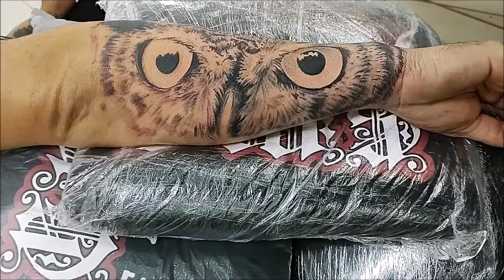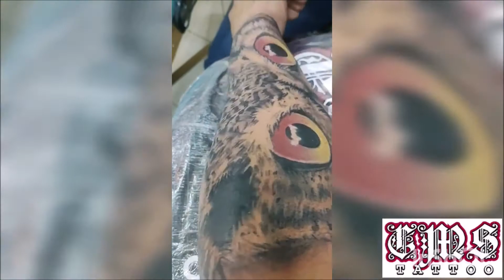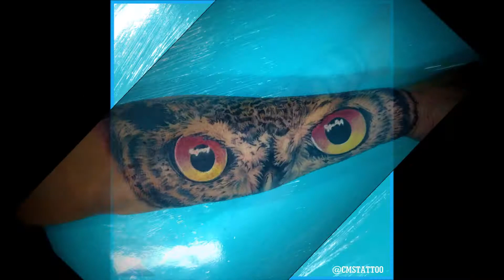COMO FAZER TATUAGEM REALISTA ✍🏻 OWL EYES - OLHOS DE CORUJA 🦉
👆🏻 CURTE TATUAGEM REALISTA 2D? Então assista esses vídeos para se inspirar, ver as técnicas, estudar todo o processo na aplicação dos pigmentos e deixe o seu like, comente e compartilhe com quem também curte este estilo de tattoo 👆🏻
Seu apoio é importantíssimo para o canal. 🙏🏻 GRATIDÃO 🙏🏻

Olhos de coruja numa pegada no estilo realismo. Arte realizada numa única sessão de 3 horas e meia com a presença do meu brother Cleiton @bellocleiton Obrigado pela confiança de sempre🙏🏻

CMS Tattoo - RESPEITO EM 1º LUGAR.
Cícero Martins - Tatuador desde 2003
Rua Visconde de Inhaúma, 491,
Osvaldo Cruz, São Caetano do Sul -

⚜️ MATERIAIS UTILIZADOS @electric-ink ⚜️
✅ 100% descartáveis com registro na Anvisa ✅
⚡ Máquina Pen Pop - @electricink
⚡ Tinta - @electricink @easyglowpigments
⚡ Cartuchos - @electricink - (5RL, 13RL e 13MG)

SIGNIFICADO DA TATUAGEM DE CORUJA

“A Coruja é um animal que simboliza a sabedoria, a inteligência, o mistério e o misticismo. Por outro lado, essa ave de rapina noturna, pode simbolizar mau augúrio, azar, escuridão espiritual, morte, trevas e até mesmo bruxaria.”

Na tatuagem, especificamente, a coruja pode simbolizar a sabedoria, claro, mas também a inteligência e ligação com o místico. E ela pode ser representada das mais variadas formas, essa é a hora que você e seu tatuador pensam juntos com muita criatividade para criar um desenho único, só seu. Quem faz uma tatuagem de coruja, geralmente, quer passar a ideia de conexão com a espiritualidade.

MÚSICA
00:00 - K3RN3L - Three Faces, Three Powers